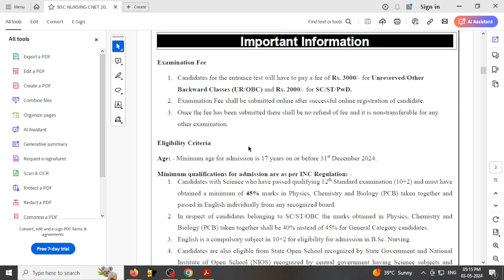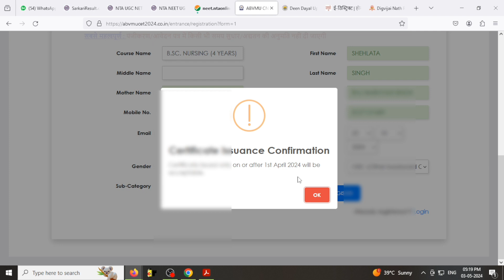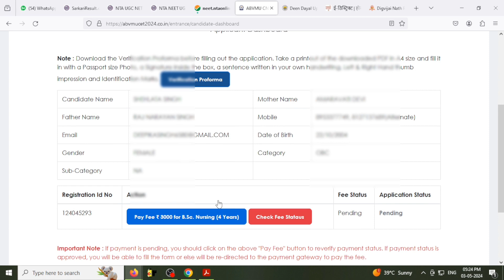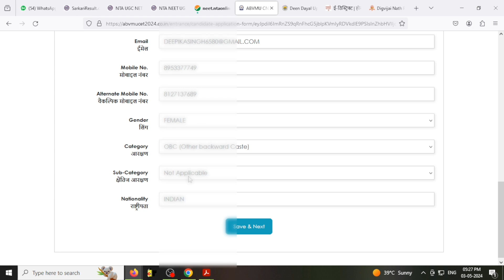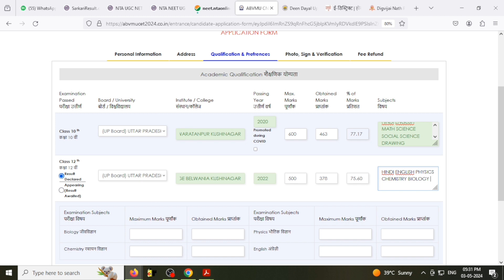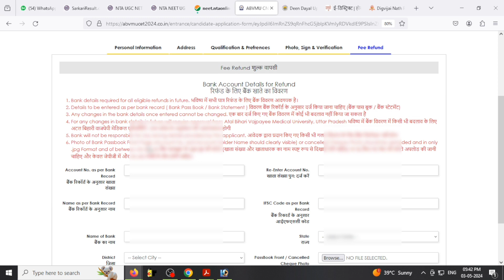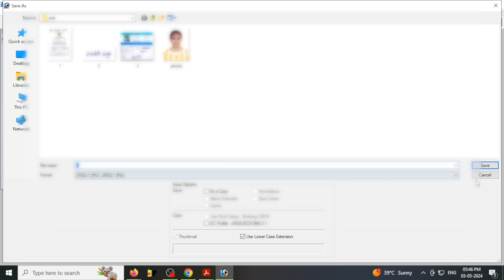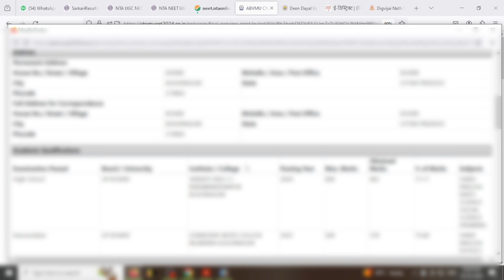UP BSC Nursing Application Form Kaise bharen | UP BSC NURSING FORM 2024 | UP ABVMU CNET FORM 2024-25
up bsc nursing ka exam kis medium me hoga,
up bsc nursing ka exam medium kya rhega,
UP BSC NURSING 2024 EXAM PATTERN,
UP BSC NURSING 2024 EXAM MEDIUM,
uttar pradesh bsc nursing ka exam kis medium me hoga,
uttarpradesh bsc nursing govt college list,
up bsc nursing exam ki taeyari kaise karen,
KGMU BSC NURSING CUT OFF,
UP BSC NURSING ENTRANCE EXAM 2024 LATEST UPDATE,
ABVMU BHU KGMU BSC NURSING ADMISSION PROCESS,
ABVMU up bsc nursing admission 2024,
up bsc nursing college, up bsc nursing counselling 2024,
up bsc nursing counselling
BSC Nursing Exam in Uttar Pradesh,
ABVMU UP Common Entrance Test,
Atal Bihari Vajpayee Medical University UP CET,

Helpline number :-
➤आप हमें व्हाट्सएप भी कर सकते हैं।